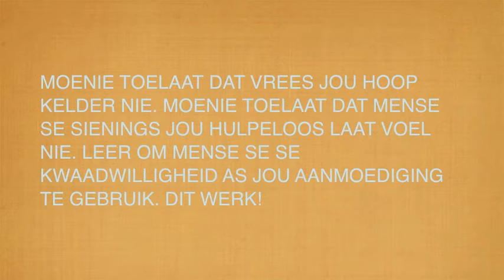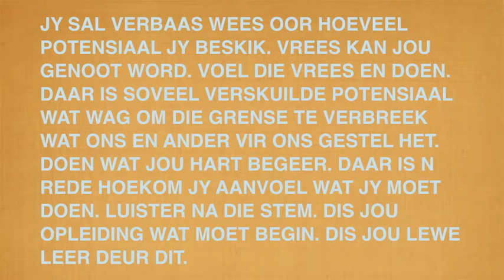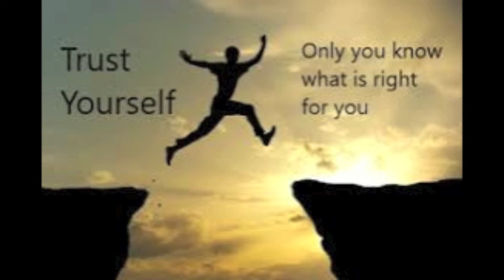2 NEEM BEHEER OOR JOU LEWE VERTROU JOUSELF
SLUIT AAN BY ONS FACEBOOK GROEP: WYSHEID VIR DENKE EN GESONDHEID. KLIEK OP DIE SKAKEL.